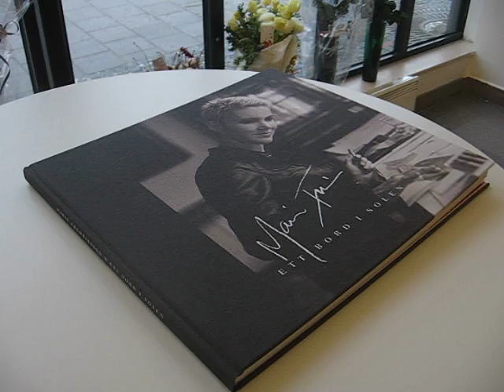Marie Fredriksson's exhibition (part 1)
Marie Fredriksson had her exhibition at So Stockholm gallery on February 7-17, 2008